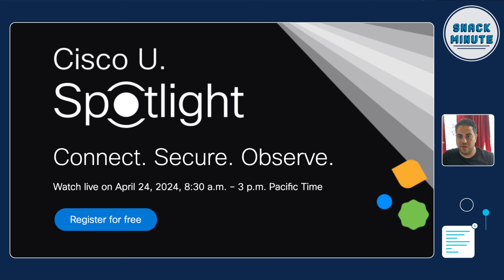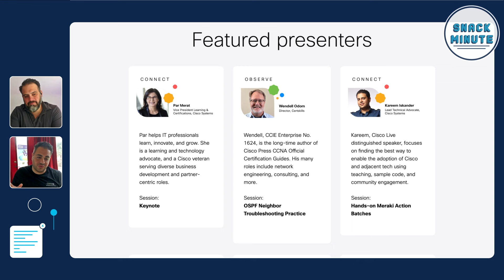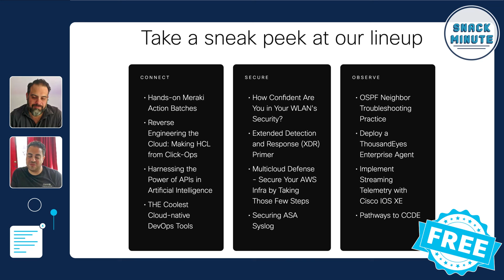Learn with Cisco U. Spotlight | Free Event, Snack Minute Ep. 138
Secure your spot for the Cisco U. Spotlight conference on April 24! This FREE virtual event offers global access to insights from top experts through three comprehensive tracks: Lecture-Style Sessions on cutting-edge technologies, Hands-On Workshops for practical skills, and an Expert Track for in-depth knowledge. and take advantage of this opportunity to advance your career from anywhere in the world. Watch Snack Minute Episode 138 for a full preview, and register now before it reaches capacity.

Chapters
00:00 Welcome
00:42 Cisco U. Spotlight Event
02:19 Spotlight Theme: Connect, Secure, Observe
02:57 Spotlight Speakers: Par Merat, Wendell Odom, and more
03:26 Lecture-Style Sessions
03:49 Hands-On Workshops
04:30 Expert Track
06:01 How to Register for Cisco U. Spotlight

Unlock the full potential of Cisco technologies and certifications with this exclusive episode. From AI to DevNet, and automation to APIs, get firsthand insights from leading experts and learn how to navigate the future of networking.

Engage with Our Community: Share your thoughts and excitement for the Cisco U. Spotlight event and join the conversation.

Curious about the latest in Cisco's technology and Learning Paths? Drop your questions in the comments, and let our experts guide you. Engage, learn, and lead with Cisco U.